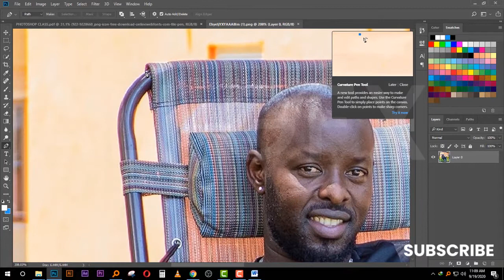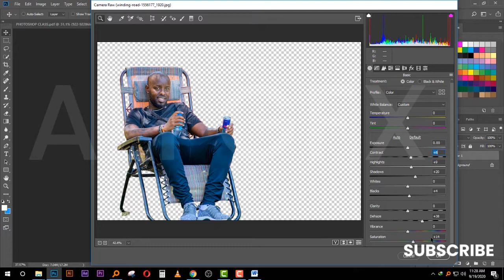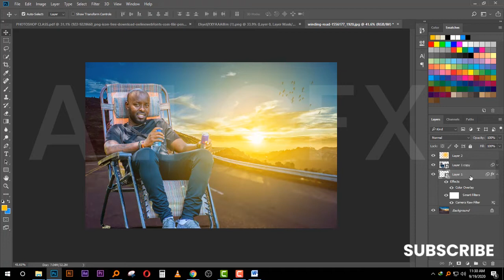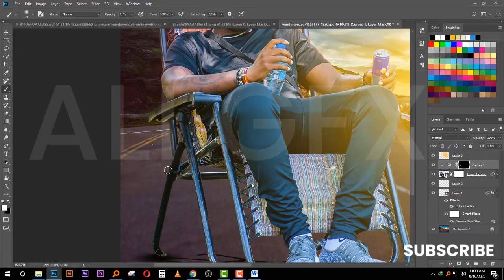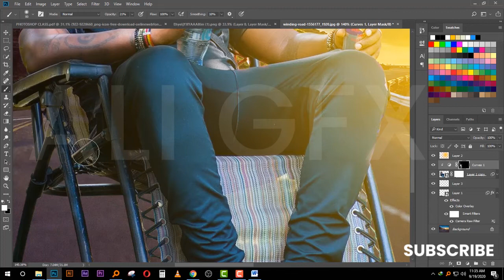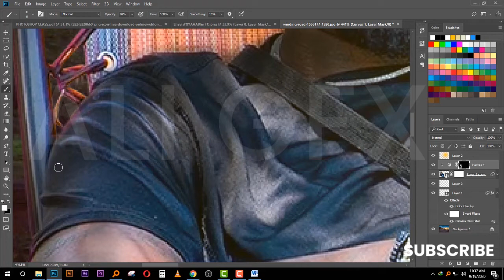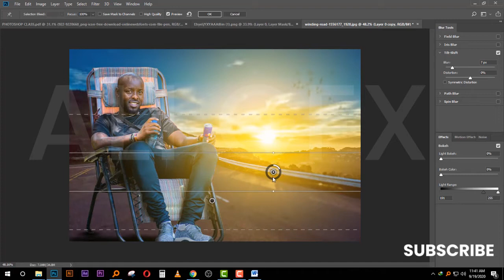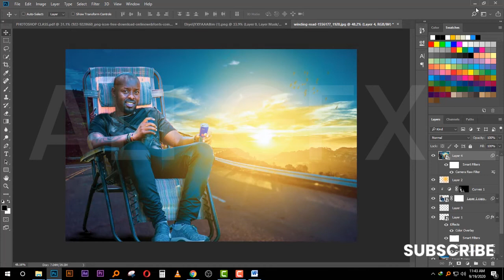On_The_Road(Eddy Kenzo) Photoshop Manipulation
In this tutorial, you will learn how to how to change the background, shadows and highlights  in photoshop!